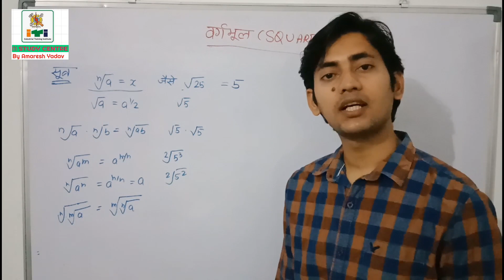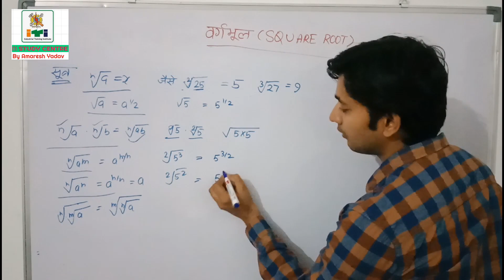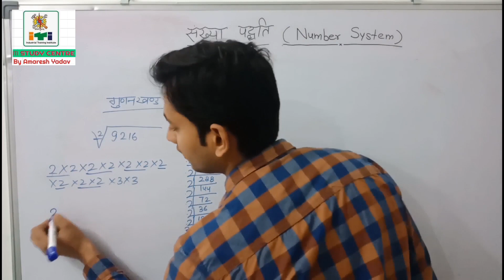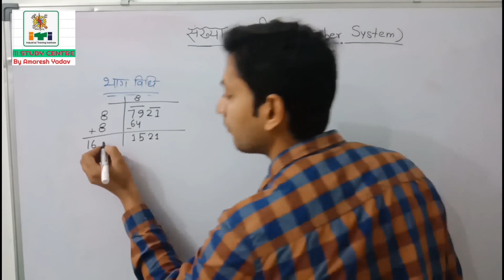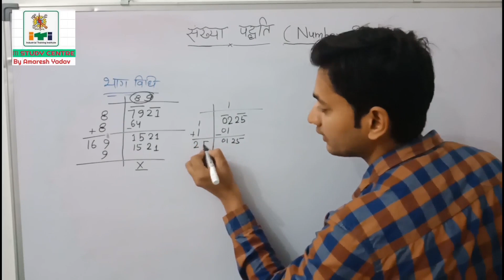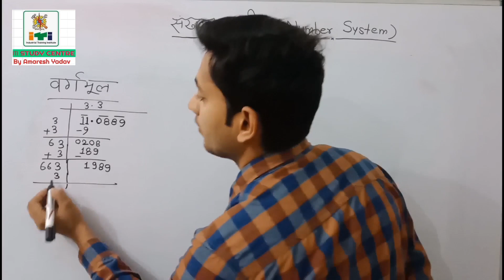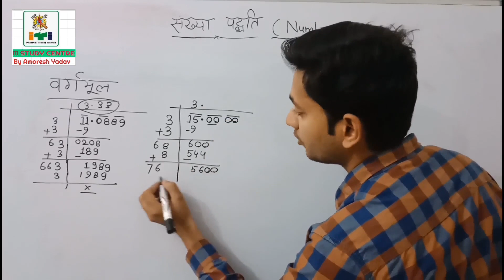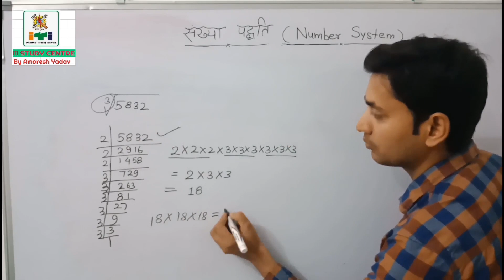CLASS -3 PART 1|| SQUARE AND SQUARE Root || वर्ग और वर्गमूल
In this videos we will learn about iti workshop calculation and science topic
square, square root and imp. Questions

Join my telegram channel for
ITI NEWS AND TOPICS